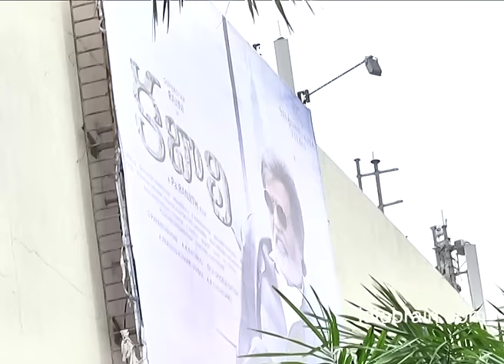Kabali Hungama at Prasads IMAX - idlebrain.com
Kabali Hungama at Prasads IMAX. fim release on 22 July. directed by Pa. Ranjith. produced by Kalaipuli S. Thanu. music by Santhosh Narayanan. starring: Rajinikanth, Winston Chao, Radhika Apte